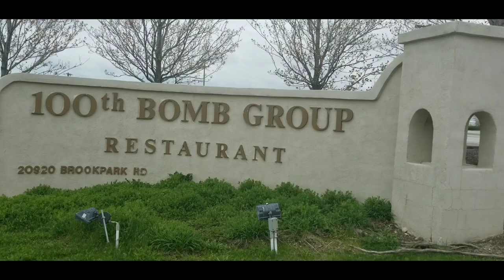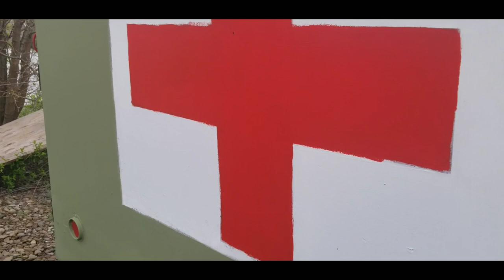100th Bomb Group is Closed permanently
I take a look today at a iconic restaurant adjacent to the Hopkins airport.  100th Bomb Group.  now closed.